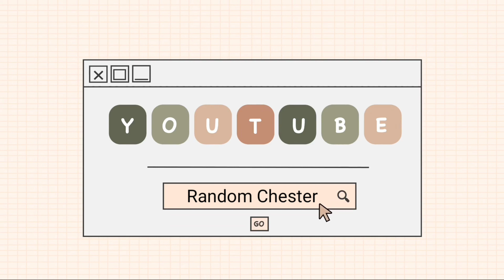Vlog 40 | OVERLOOKING COCONUT PLANTATION SIARGAO